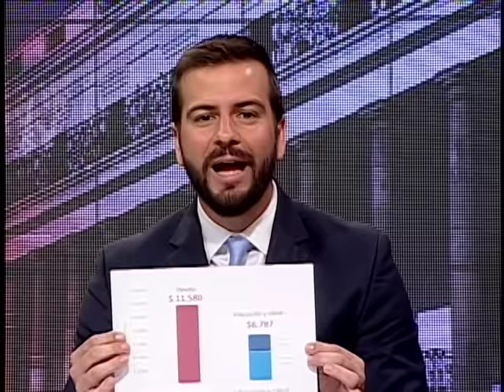UN PASADO DISTINTO SEGÚN QUIÉN LO DESCRIBA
¿Se implementó un neoliberalismo radical en el Ecuador como afirman quienes combaten a esa tendencia? Aparicio Caicedo y Pabel Muñoz tienen opiniones contrapuestas.  Según Muñoz, “el código del año 90 es de flexibilización laboral y se dio apertura de cuenta capitales”. Aparicio Caicedo afirma que, “en Ecuador ningún sector estratégico se privatizó. Hubo proyectos, pero nunca se llevaron a cabo”.